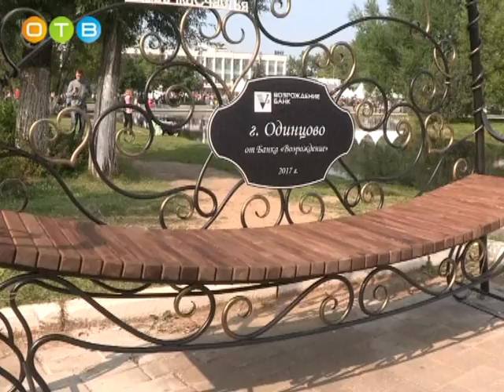Одинцово – 60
60 лет назад, 17 июля 1957-ого года, рабочий поселок Одинцово получил статус города. С этой даты и ведётся отсчет его возраста. Тогда город включал в себя поселки Красная Горка, Верхнее и Нижнее Отрадное, Железнодорожный и деревню Яскино. В 1965 году было принято решение о расширении границ и к городу присоединились село с одноименным названием и ряд соседних поселков. Сегодня Одинцово – это культурно-экономический центр, современный развивающийся город, в котором официально проживает более ста сорока тысяч человек. Второго сентября Одинцово отметил своё 60-летие. С утра и до позднего вечера на центральной площади прошли масштабные гуляния. Съемочные группы ОТВ целый день работали в городе, и теперь расскажут вам, как в Одинцово отметили день рождения.